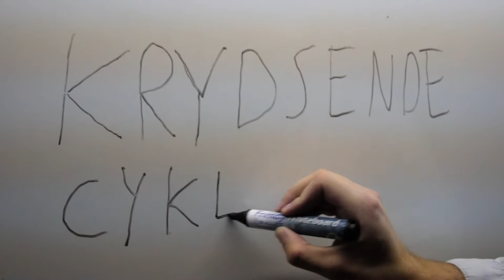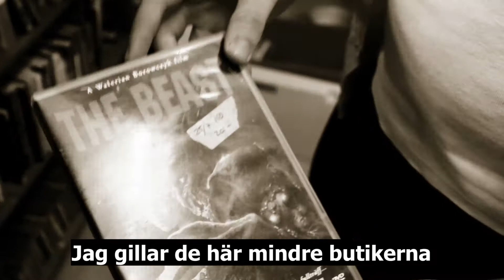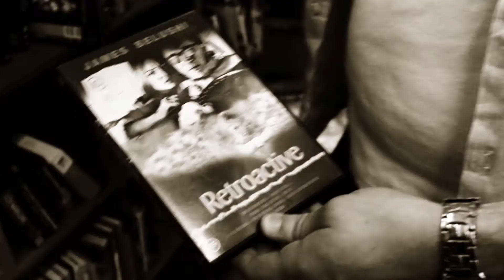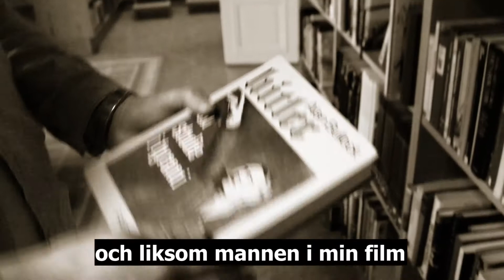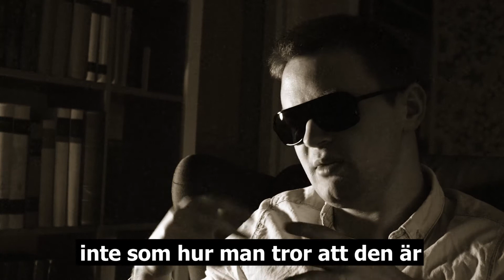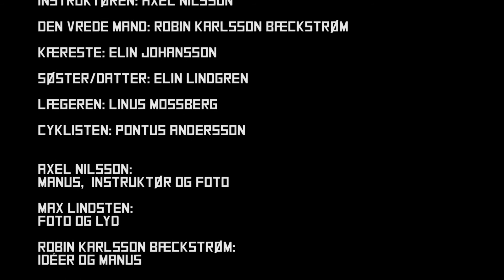"Krydsende cyklister" (2016) [Uncensored version]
En dansk regissör som producerar sina verk i Sverige berättar om sin nya film "Kryssande cyklister"...